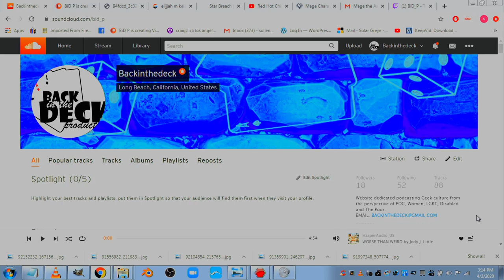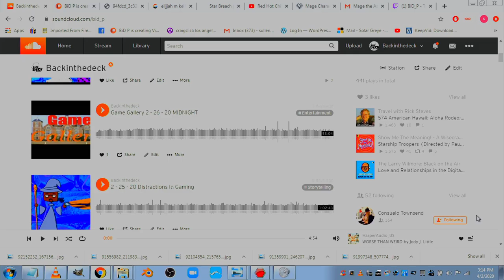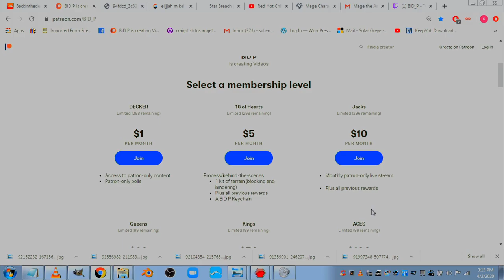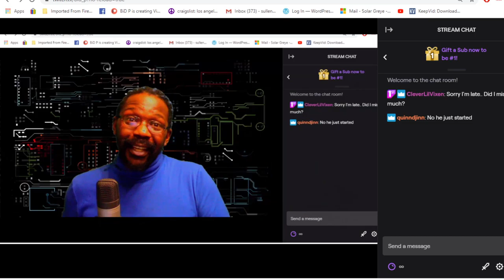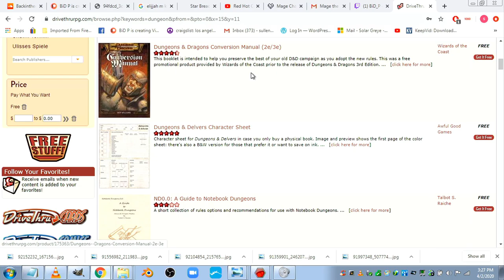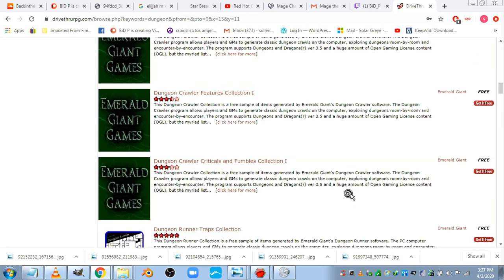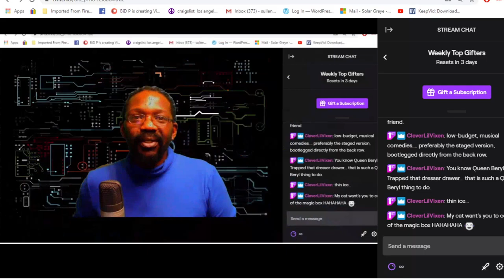HOBBY HALL TRAPS!!!!